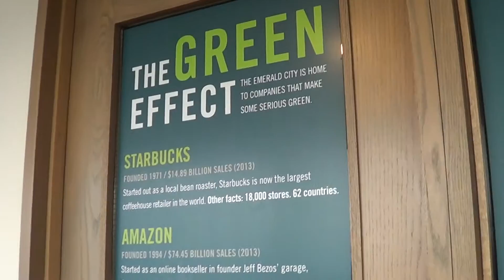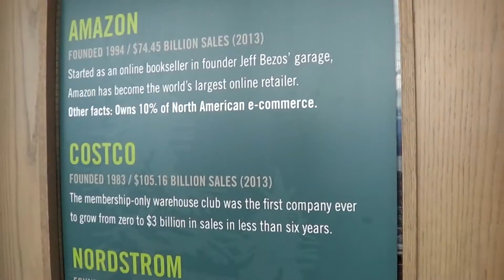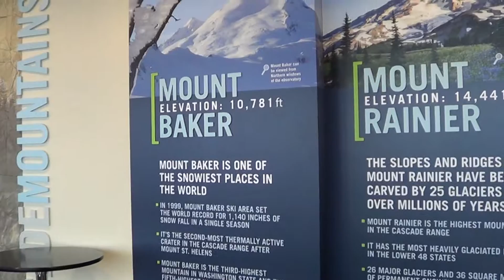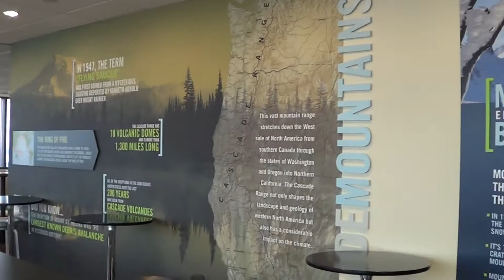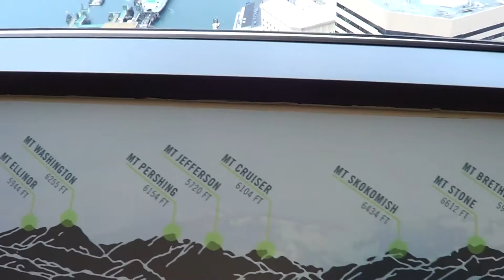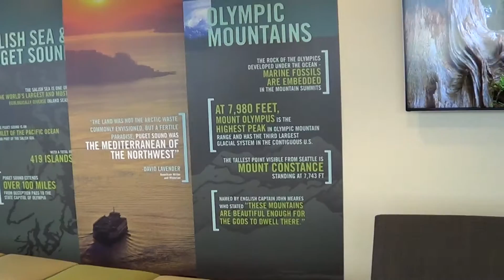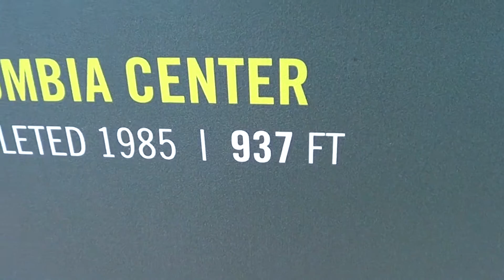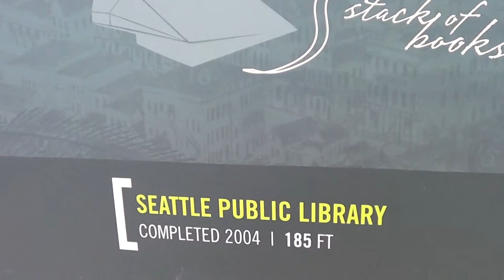Bezsennosc w Seattle Sleepless in Seattle 2